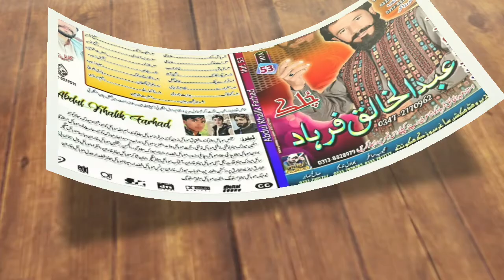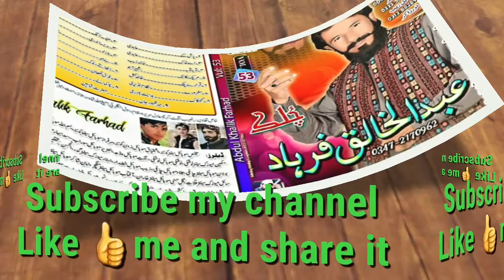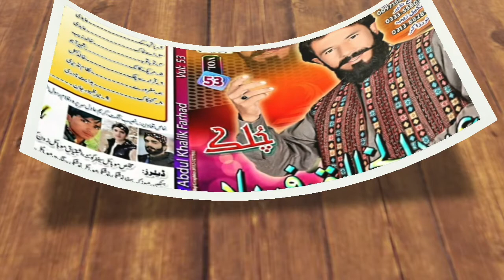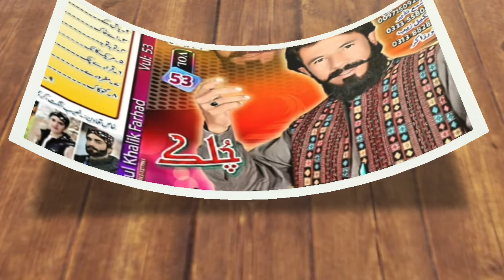New brahvi songe 2020 | Abdul khaliq farad| eid gift 2020